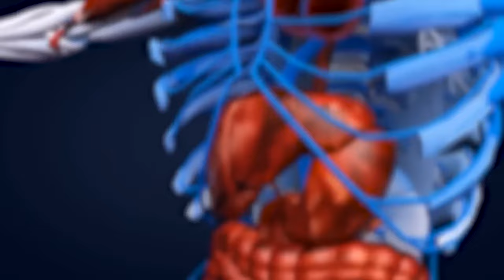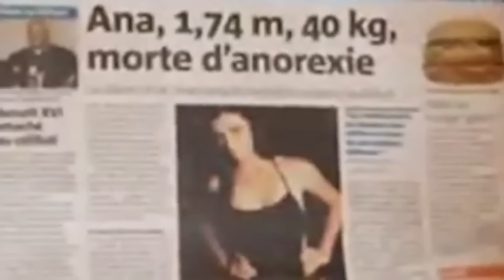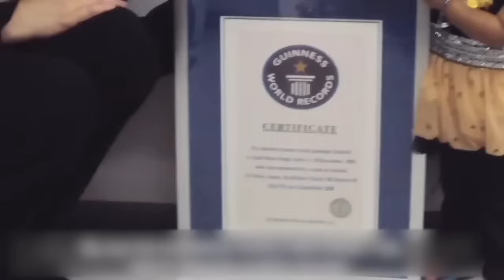😲 Unveiling the Lives of the Thinnest People on Earth 🌍🤯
Ever wondered about the stories behind extreme thinness? This documentary goes beyond sensational headlines to explore the complex realities of living with eating disorders, severe malnutrition, and rare medical conditions.

Join us as we delve into:

The human stories: Hear firsthand accounts from individuals battling anorexia, malnutrition, and other invisible struggles.
Causes and consequences: Understand the factors behind extreme weight loss, from psychological stress to devastating illnesses.
Medical mysteries: Discover rare conditions that defy conventional understanding and impact the body's ability to gain or maintain weight.
Famous faces, hidden battles: Learn about celebrities and public figures who have bravely spoken out about their own experiences with eating disorders.
Inspiring resilience: Witness the extraordinary strength and determination of those fighting for their health and reclaiming their lives.
This is more than just a documentary about extremes. It's a call to awareness, compassion, and understanding.
Tom Staniford: Unveil the life of Tom Staniford, one of eight individuals globally with MDP syndrome, preventing his body from storing fat. Despite his challenges, Tom excels as a cyclist while managing type 2 diabetes and shares his inspiring journey.

Rachel Faro: Explore Rachel's battle with anorexia, highlighting the severe repercussions of extreme thinness, emphasizing the importance of knowing when the pursuit of thinness becomes hazardous.

Ana Ward: A cautionary tale warning against following harmful practices; Ana's story sheds light on the dangers of promoting anorexia, emphasizing the detrimental impact it can have on one's health and well-being.

Lana Spangenberg: Learn about Lana's unique body shape and the misconceptions surrounding her thinness. Discover the truth behind her physique and the impact of societal perceptions.

Lenee Marie Fen: A poignant narrative illustrating the tragic consequences of anorexia and the heartbreaking story of Lenee's struggle, urging awareness about the dangers of extreme weight loss practices.

Valeria Levon: Delve into Valeria's heartbreaking story and the devastating effects of societal pressures, revealing the tragic outcome of striving for an unattainable standard of thinness.

Eugenia Cooney: Explore the challenges faced by online personality Eugenia Cooney, highlighting the concerns raised by her followers about her health and the impact of online pressure on mental well-being.

Lizzie Velasquez: Witness Lizzie's incredible resilience as she navigates life with a rare health condition, inspiring others with her motivational speaking despite the challenges she faces due to her condition.

Jeremy Gillitzer: A cautionary tale highlighting the risks associated with extreme body image alterations, emphasizing the importance of balanced health practices and the tragic consequences of body dysmorphia.

Christina Kag: Discover Christina's struggles with anorexia, emphasizing the severe toll it takes on one's physical and mental health, stressing the significance of seeking timely help.

Michelle Koby: Unveil the historic methods of achieving thinness, spotlighting the extreme measures taken by Michelle, cautioning against adopting unhealthy practices for the sake of appearance.

Lucia Zarata: A tragic tale illustrating the challenges faced by Lucia due to dwarfism, emphasizing the importance of understanding and empathy towards individuals with unique conditions.

Margarita Barbieri: Margarita's story serves as a warning against extreme diets and the dangers of distorted body images, advocating for a healthy approach to self-care.

Kendra Thaa Magar: Explore Kendra's life as the shortest mobile man, shedding light on the societal treatment of individuals with unique physical attributes.

Isabelle Caro: Witness the heartbreaking story of Isabelle, reflecting on the consequences of controlling behavior and its detrimental impact on her health.

Karen Carpenter: Learn about Karen's struggles in the music industry and the tragic consequences of anorexia, emphasizing the importance of prioritizing health over external pressures.

Caddy and Maria Campbell: Discover the challenges faced by twins battling anorexia, emphasizing the importance of early intervention to mitigate the severe effects of eating disorders.

Anna Carolina Reston: Reflect on Anna's life in the modeling industry and the tragic outcome of untreated anorexia, underscoring the need for support and awareness around mental health.

Kathy Jung: Witness the extreme outcomes of body modification practices like wearing corsets, cautioning against unhealthy beauty standards and their impact on physical well-being.

Geote Ami: Explore the story of Geote Ami, highlighting the significance of embracing uniqueness and individuality while celebrating the beauty in diversity.